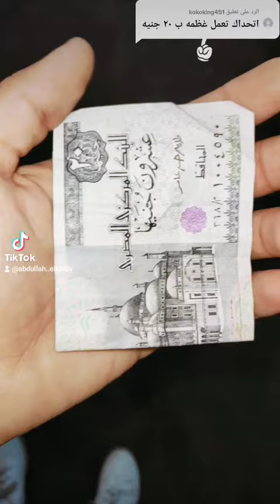تعالي اقولك تعمل اية لو جعان و معاك 20 جنيه 😂❤.. متنساش الايك و الصبكرايب😂❤